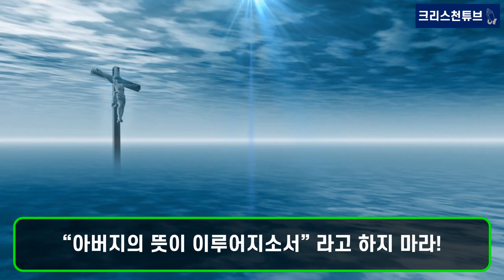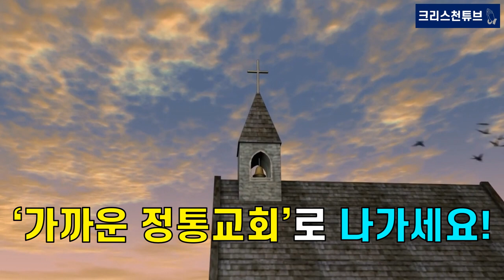[크리스천 튜브] 남미 우루과이 한 작은 예배당 벽에 적혀 있는 10개의 글입니다! 나의 신앙을 점검해 볼 수 있는 아름다운 글입니다!